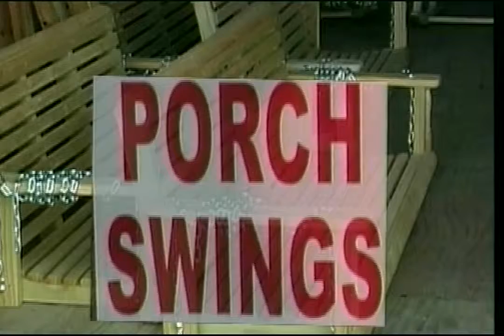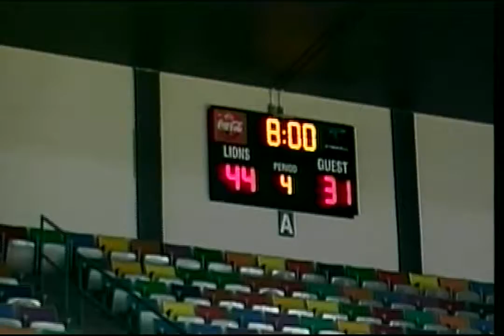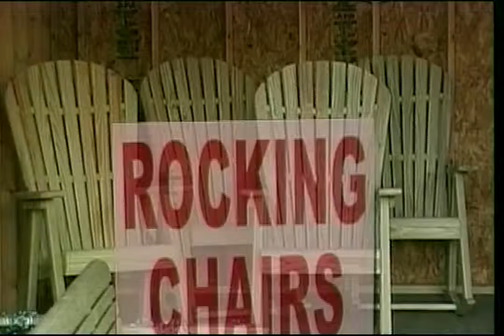Sunrise on 2 - February 5, 2015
Here's this morning's episode of Sunrise on 2!